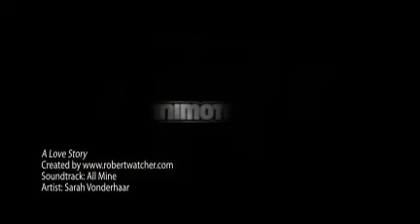A Love Story